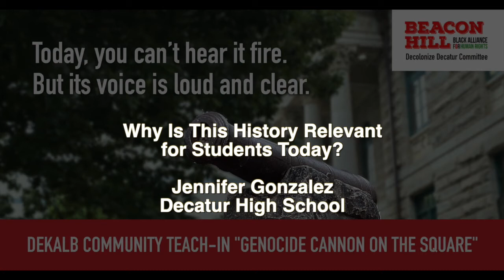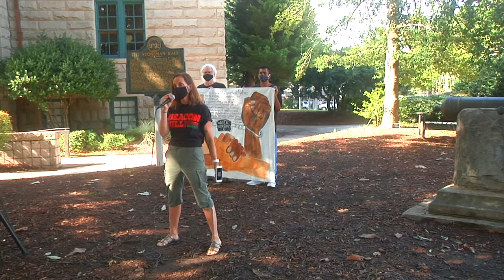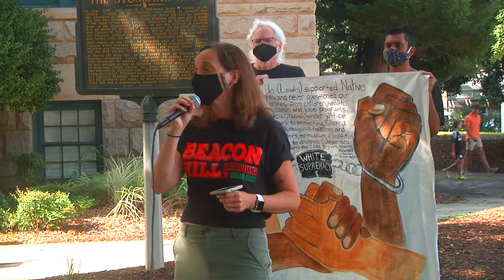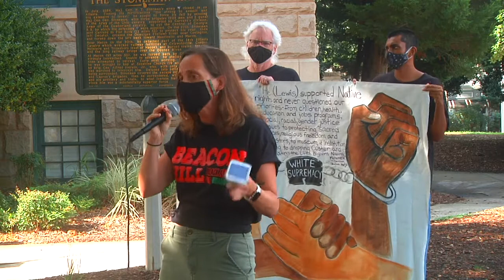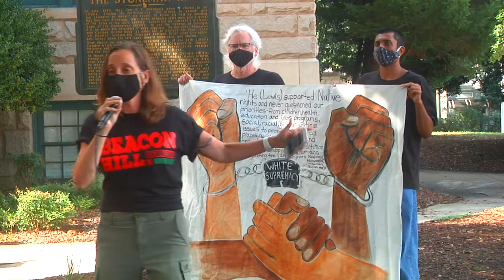Decolonize Decatur: Historical Relevance for Today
Decolonize Decatur
GENOCIDE CANNON ON THE SQUARE Teach-In
Why Is This History Relevant for Students Today?
Jennifer Gonzalez
History
Decatur High School